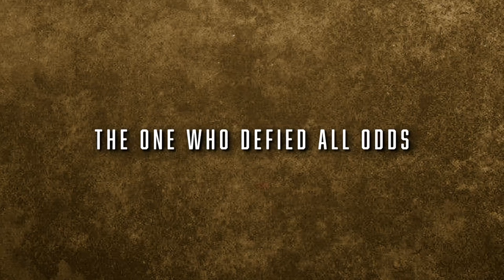Some exciting News!!